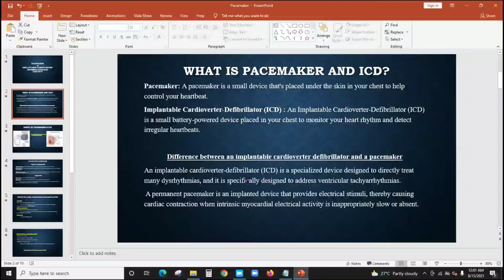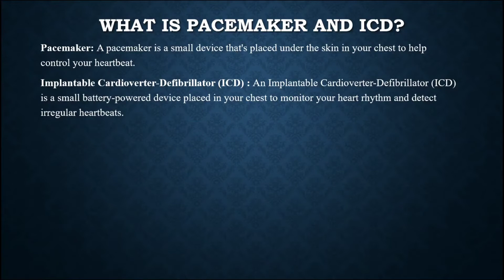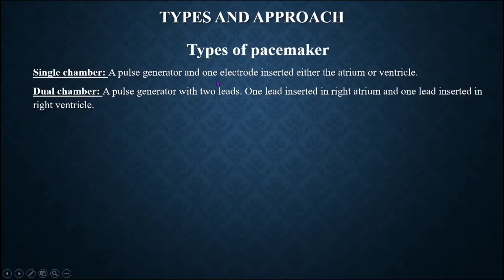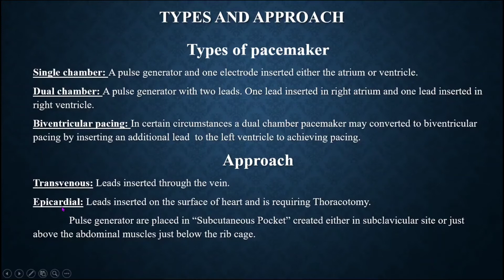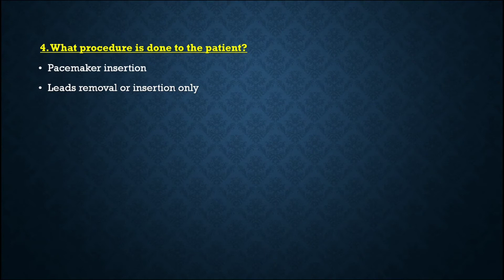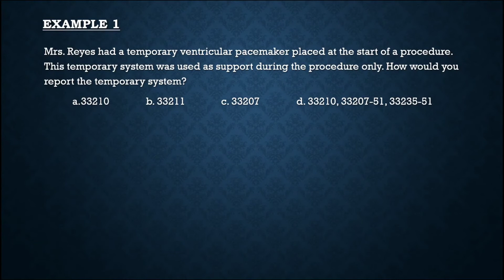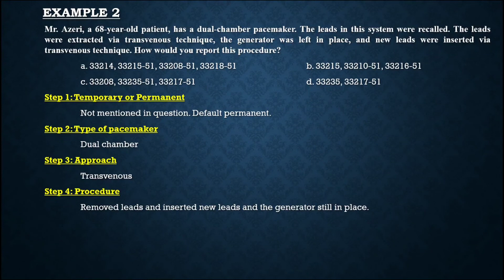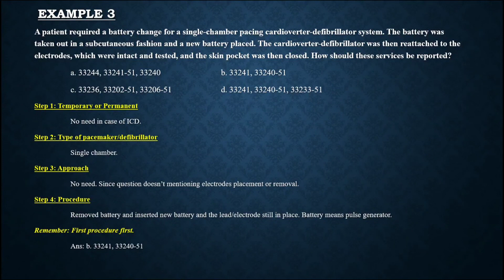CARDIOVASCULAR SYSTEM CODING | PACEMAKER AND ICD CODING | MEDICLUX CODING TRAINING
A pacemaker helps control abnormal heart rhythms. It uses electrical pulses to prompt the heart to beat at a normal rate. It can speed up a slow heart rhythm, control a fast heart rhythm, and coordinate the chambers of the heart.

An ICD monitors heart rhythms. If it senses dangerous rhythms, it delivers shocks. This treatment is called defibrillation. An ICD can help control life-threatening arrhythmias, especially those that can cause sudden cardiac arrest (SCA). Most new ICDs can act as both a pacemaker and a defibrillator. Many ICDs also record the heart's electrical patterns when there is an abnormal heartbeat. This can help the doctor plan future treatment.